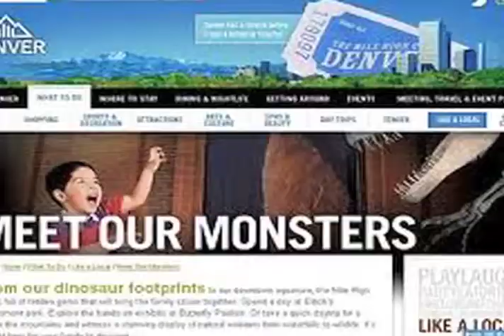10-in-1 (ix): bourbon dalliance squirm tires